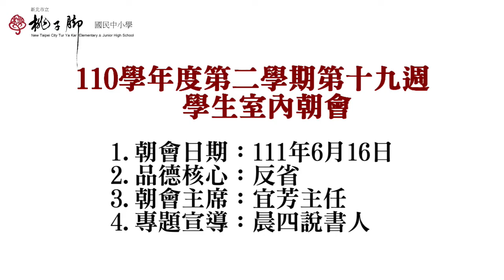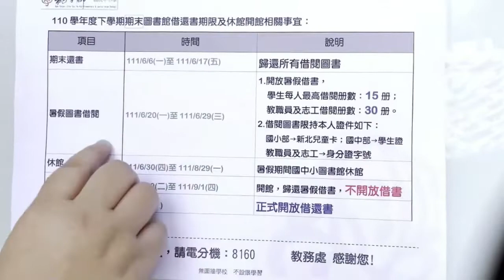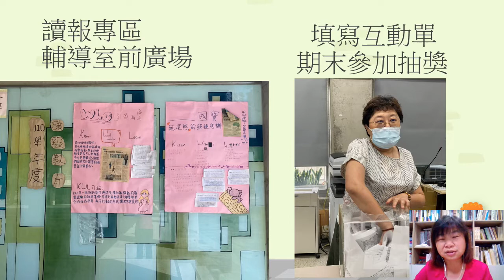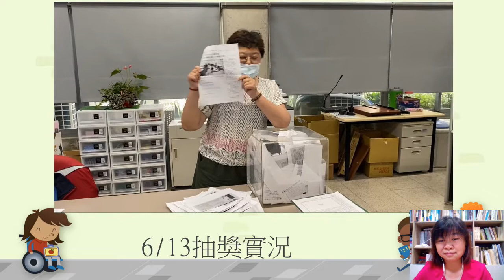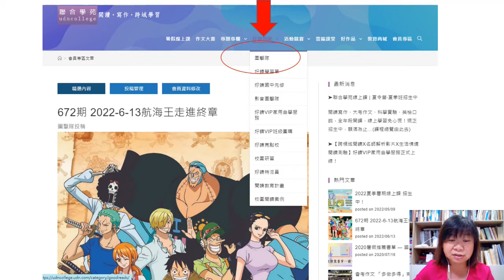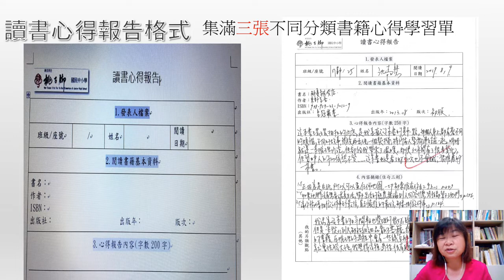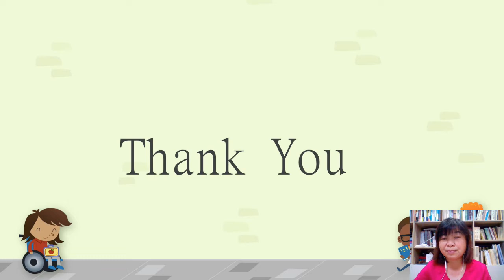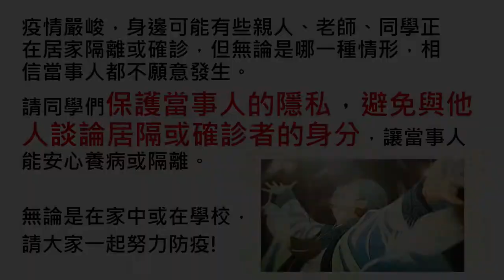國中部朝會-111-06-16